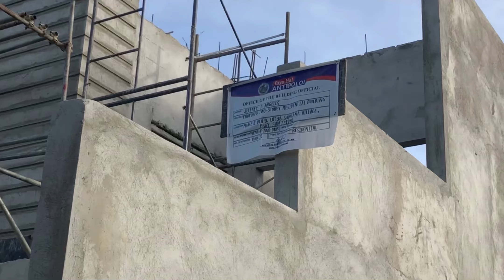Week 10 House Construction Update